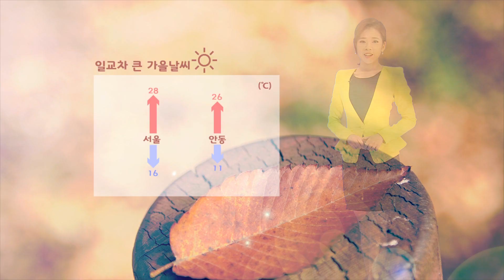날씨정보 09월 17일 23시 발표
내일(금) 전국 대체로 맑음. 강원도 영동 구름 많음
모레(토) 전국 가끔 구름 많다가 맑아짐.